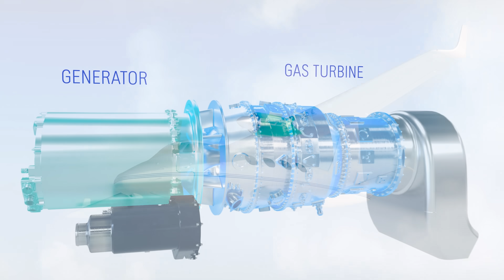Rolls Royce Interview | NBAA 2023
Join us as we talk with the team at Rolls Royce and discuss what the future looks like for Rolls and aviation in general. Learning about electric turbines and growth in sustainability, Jetset's own Tom Zenner speaks with Stefan Wriege of Rolls Royce at NBAA 2023 in Las Vegas.